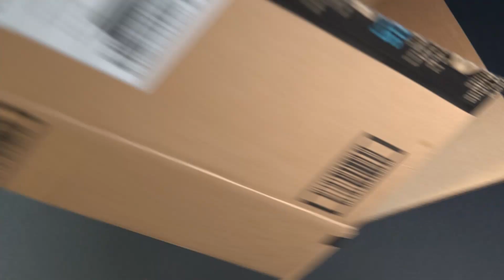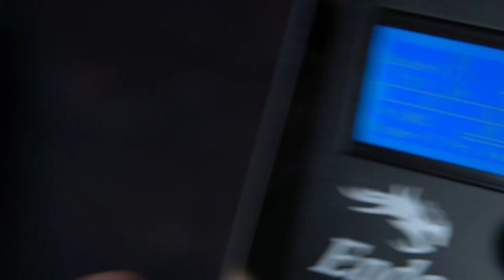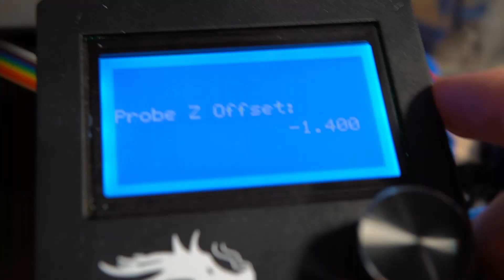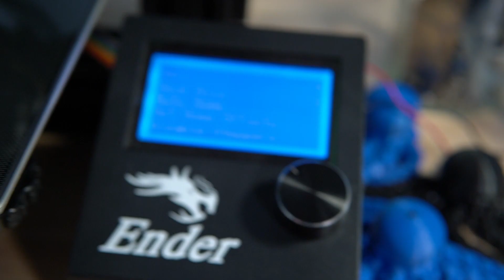How to Install a Glass Bed on an Ender 3 Pro | Upgrading My Ender 3 Pro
Today I'll be showing you guys how to install a new Creality Ender 3 Pro Glass bed on your 3d printer! We will also look at the other mods and upgrades I've made to my printer, like adding a BLtouch, Noctua fans, and a silent motherboard!

- EQUIPMENT -

Camera~
Sony a6400

Printer~
Ender 3 Pro

- TIMESTAMPS -
0:00 - Unboxing
0:36 - Introduction
1:05 - Removing the Magnetic Surface
1:57 - Mounting the Glass
2:32 - Fan Rewire
3:12 - Issues with the Glass
4:05 - BL Touch
5:28 - Noctua Fans
6:28 - Motherboard
6:55 - Direct Drive Extruder / Metal Extruder Gears
7:17 - Conclusion
7:53 - Time Lapse!Today we're installing my new Creality Ender 3 Pro Glass bed! We will also look at all of the other upgrades I've worked on since getting my Ender 3 Pro 3d printer!